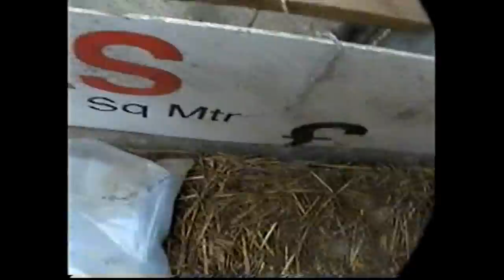ratting with air rifles.+ terrier work. After Hours(2/5)